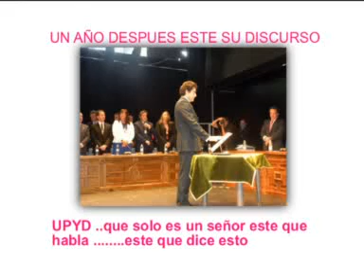David Perez: 'UPyD... que solo es un señor este que habla... este que dice esto.'